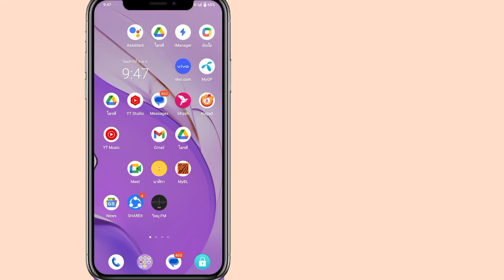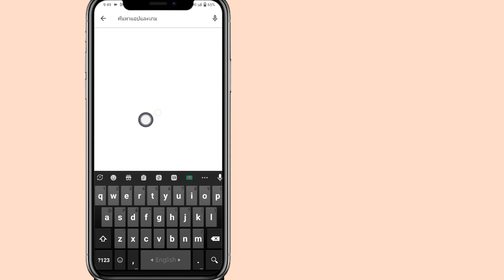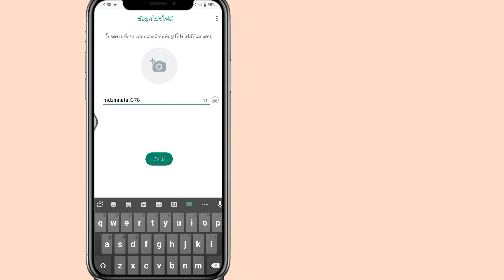วิธีแก้ไขปัญหาไม่ได้รับรหัสยืนยัน Whatsapp | ปัญหารหัสยืนยัน Whatsapp 2024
วิธีแก้ไขปัญหาไม่ได้รับรหัสยืนยัน Whatsapp |  ปัญหารหัสยืนยัน Whatsapp

 สวัสดีผู้ชมยินดีต้อนรับสู่โซลูชั่นฟรี  วิธีแก้ไขปัญหาไม่ได้รับรหัสยืนยัน Whatsapp |  ปัญหารหัสยืนยัน Whatsapp

คุณต้องการแก้ไขปัญหาที่ไม่ได้รับรหัสยืนยัน Whatsapp หรือไม่? ถ้าใช่ วิดีโอนี้เหมาะสำหรับคุณ ในวิดีโอนี้ ฉันจะแสดงวิธีแก้ไขปัญหาที่ไม่ได้รับรหัสยืนยัน Whatsapp ฉันจะแสดงกระบวนการที่ง่ายที่สุดในการแก้ไขปัญหารหัสยืนยัน Whatsapp ดังนั้นดูวิดีโอแบบเต็มต่อไปโดยไม่ต้องข้ามเพื่อเรียนรู้วิธีแก้ไขปัญหารหัสยืนยัน Whatsapp ที่ไม่ได้รับ | ปัญหารหัสยืนยัน Whatsapp.